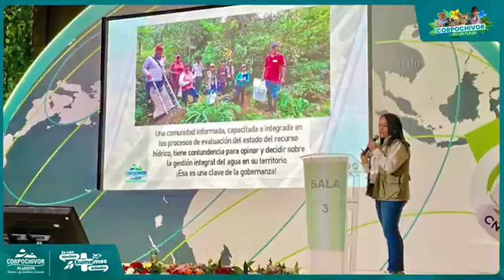Corpochivor en un flash 25 de Agosto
Corpochivor te informa sobre la actualidad Ambiental del Suroriente de Boyacá, en un flash.

Aliados por un TerritorioAgroambientalSostenible.